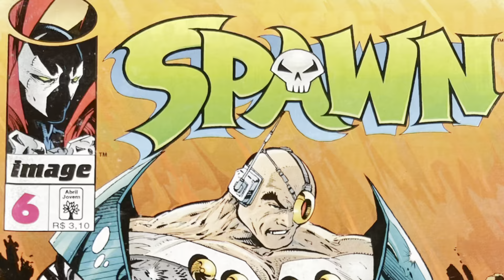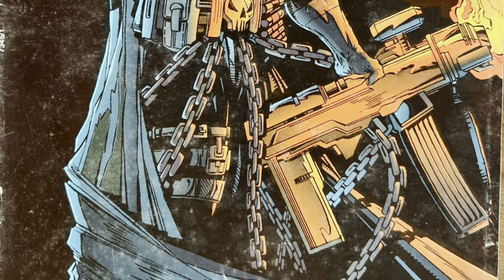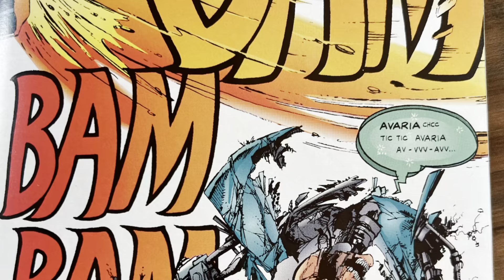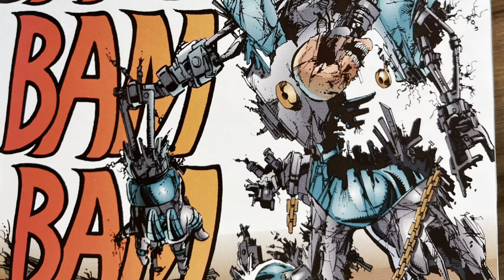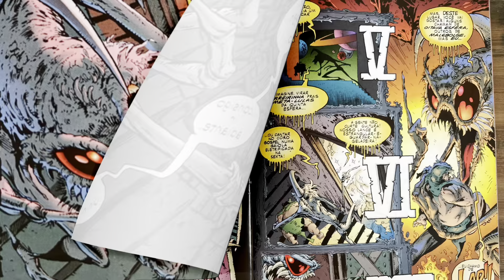SPAWN POR ALAN MOORE!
MUSEU DOS QUADRINHOS de volta na área!
E também de volta a Cria do Inferno, SPAWN, em seu segundo arco, e uma história escrita por Alan Moore!
COMPRE QUADRINHOS DO SPAWN:
HELLSPAWN A COLEÇÃO COMPLETA
SPAWN COMPENDIUM (em inglês)